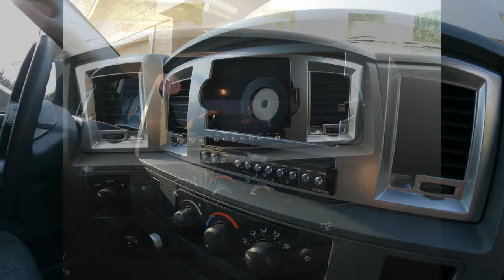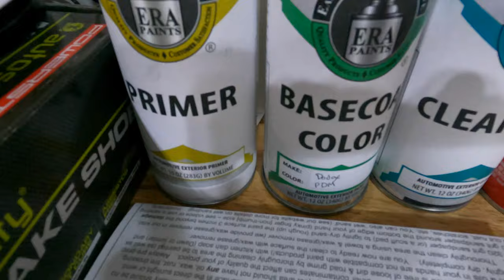Chrome DELETE On UNICORN 2006 Dodge Ram MEGA CAB 5.9 CUMMINS G56 | How To DECHROME Your Truck!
Time to introduce the Bucks Garage Shop Truck!
This is a 2006 Dodge Ram 2500 Mega Cab with a 5.9L Cummins diesel engine and a G56 6 peed manual transmission. This combination was only available for the 2006 and early 2007 model years so it is a pretty rare bird.

I have owned this truck for 11 years, so it is time to give it a little bit of love with some cosmetic upgrades. Most modern trucks these days don't have near as much chrome as the older trucks have. So in this video I show you how to dechrome your truck or car and bring the look up to a more modern standard. I am really happy with how the truck looks after the chrome delete. A few more upgrades and it will be ready for another 10 years of service!

Products Used For to Dechrome:
Goof Off Adhesive Remover
Costco Micro Fiber Towels
Simple Green Cleaner

Front Grill Project:
Black Mesh Grill
ERA Paint Kit

New Wheels:
Fuel Contra 20x10 ET-18 8x6.5 Lug Pattern